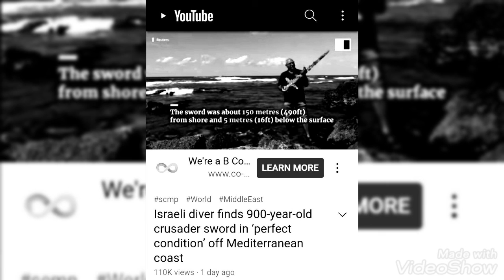One of these dayz" 22 October 2021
It's been one of these days today boy..

thanks to, Dubjay Brittani Mavi777 Elon and the best band of last century Pink Floyd , meddle album/one of these days.